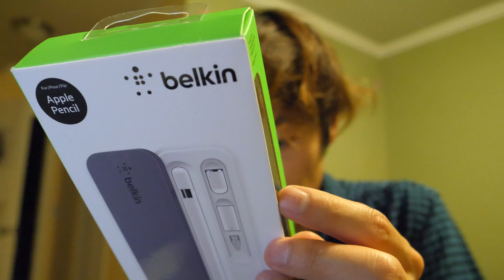VLOG #23 HEY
久しぶりにlanguage時代のクラスメイト、先生と食事をしました。